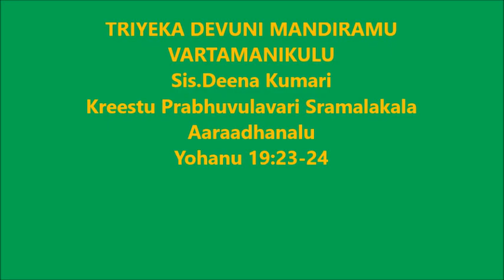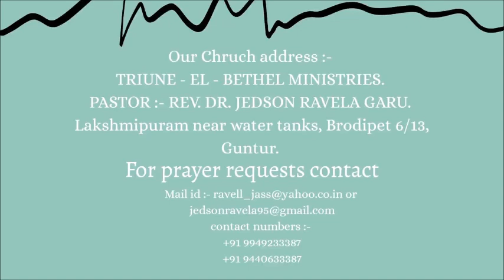Sis Deena Kumari bKreestu Prabhuvulavari Sramalakal Aaradhanalu Kreestu Prabhuvulavari Vastramulu